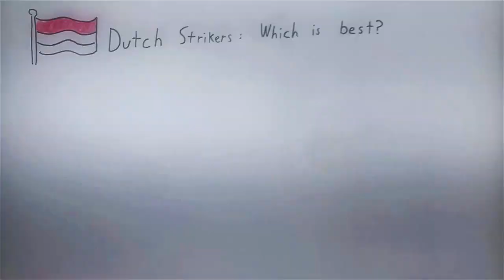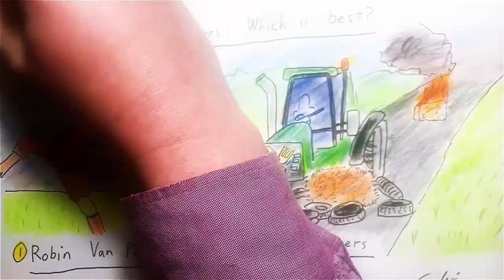2024 Feb 4 - News Summary